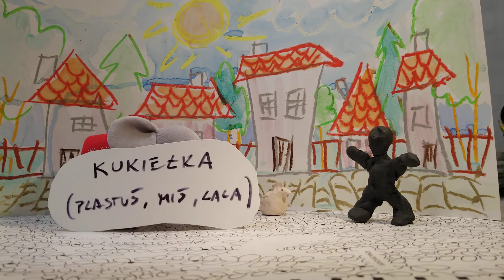Animacja poklatkowa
Bardzo prosta zabawa w animację tradycyjną. Dla dużych i małych. Zapraszamy!🙂🎨🥳🖼